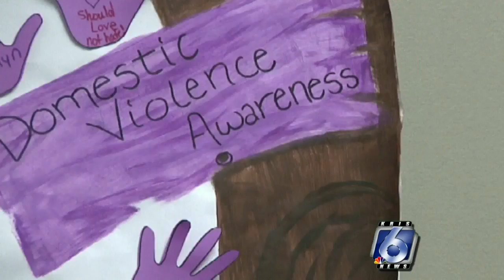New beginnings for local victims of domestic violence